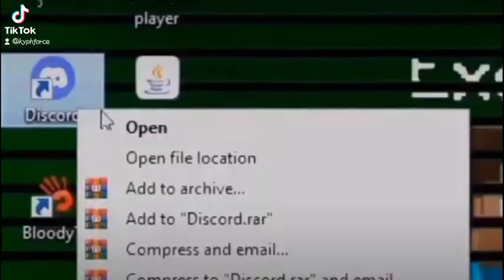discord light mode